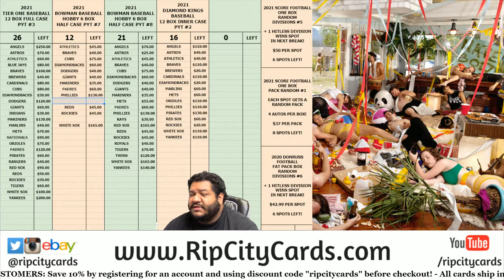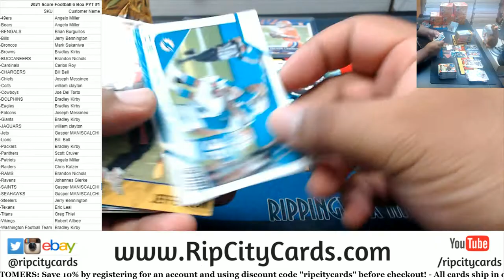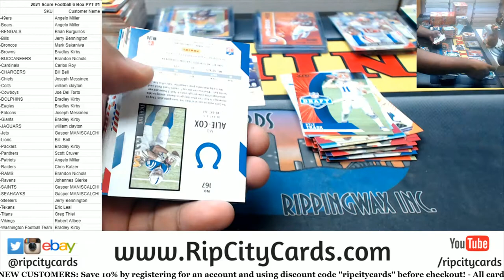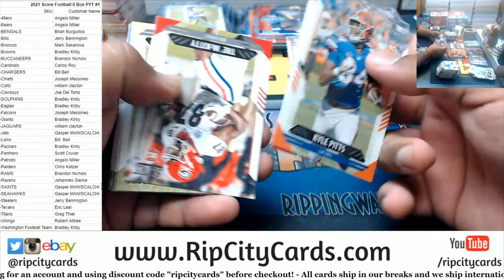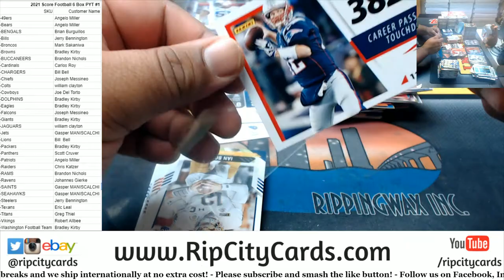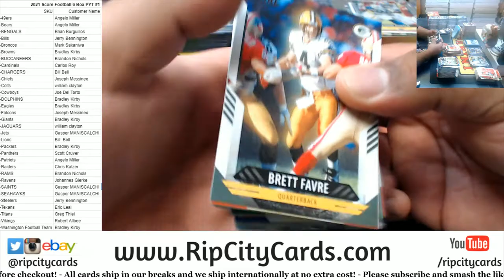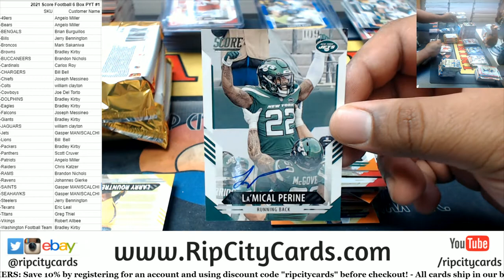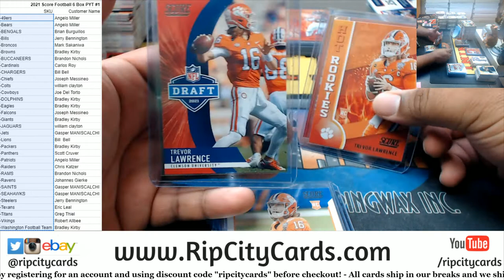2021 Panini Score Football 6 Box PYT #1